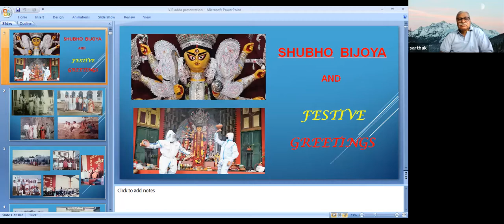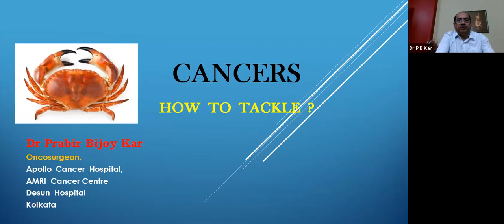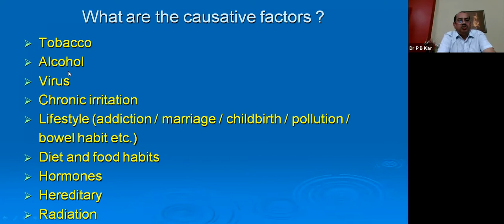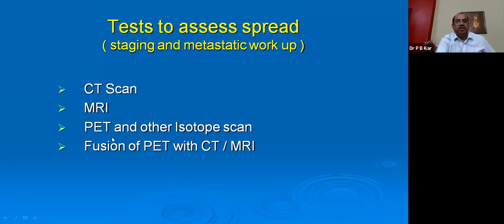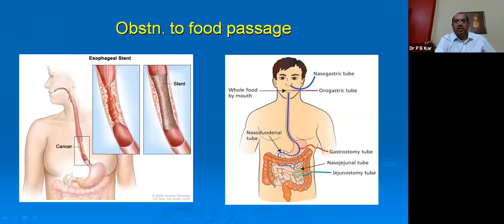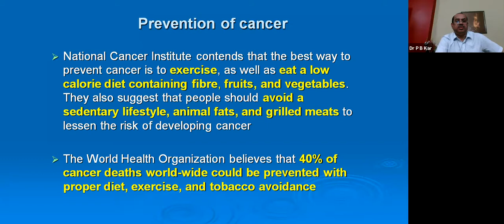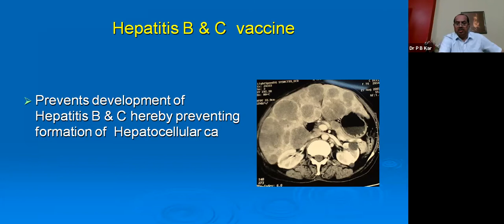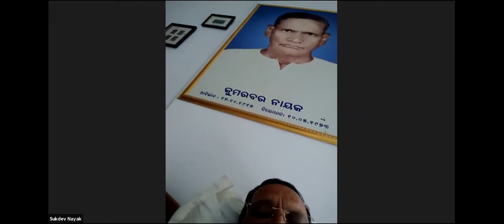Praktani Adda Session 14: Oncology: An awareness and a career option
Day, Date & Time: Saturday, October 23, 2021, 3:30-4:30 PM IST

Speaker: Dr Prabir Bijoy Kar, RKMV 1973

Moderator: Dr Biswajit Sen, RKMV 1975